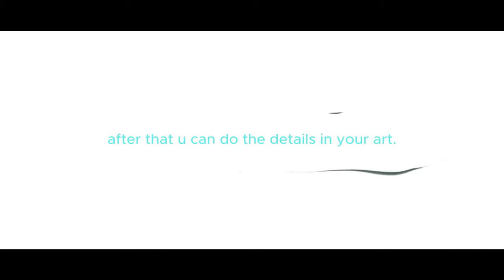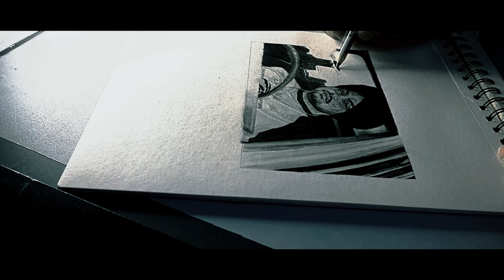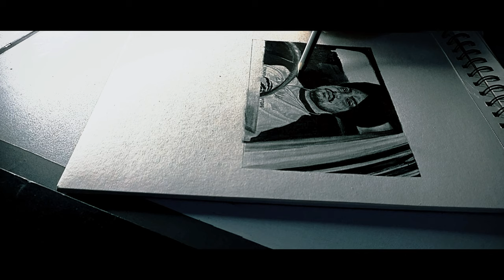Sidhu Moose Wala Drawing by sjxart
Respect Artisit

                                             MATERIAL
Art Pencil

Bristol best Sheet for Drawing

Mecnical Pencil 0.7mm

Presenting by SJ from SJXART
Color Grading and Filming by SJ from SJXART
Art Draw by SJ from SJXART
Editing by SJ from SJXART
Writing by SJ SJXART